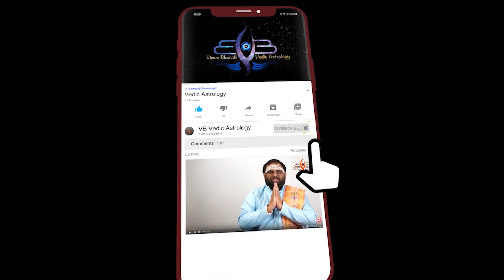Total Lunar Eclipse May 15, 2022 || Timings Explain in English || Chandra Grahanam 2022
The lunar eclipse has religious importance in hinduism, Sutaka starts before 4 prahara for Total lunar eclipse, if there is a moon rising during eclipse then one shouldn't eat anything from previous day otherwise if the moon has already risen then sutaka is only for 4 prahara for Total Eclipse and 3 prahara for partial eclipse, no sutaka ashaucha for penumbral eclipse. if there are clouds observe eclipse based on the timing when eclipse begin and ends.

One shouldn't eat during the eclipse, one should avoid eating during eclipse and eclipse sutaka time frame (However, this is not applicable to pregnant and patients under medical treatment, or people with medical conditions), after the eclipse take bath, and if possible try to donate money, etc to needy people or related organization.